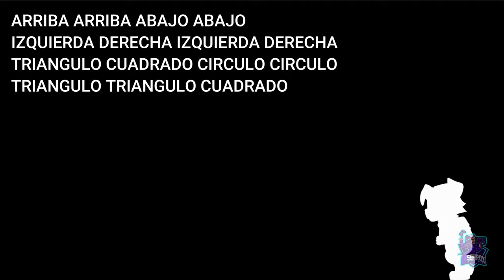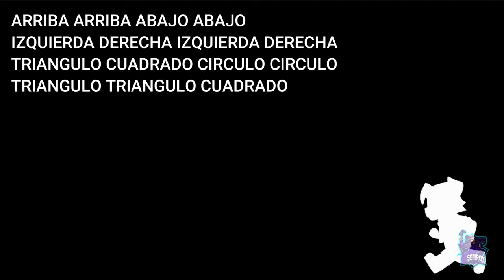GO GO JUMP!!! CHEATS GAME // PLATINOS Y 1000G FACILES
Platinos y 1000G fáciles, de 1 hora a 1 hora y 30 minutos!
Hacer el comando en el menú, y una vez entrado en la partida, pulsar L1, y recordar ir a escuchar a la rata cuando aparezca.
Juego de habilidad con CHEATS.
Puedes conseguirlo en Playstation 4 y Playstation 5 con una única compra y 1000G en Xbox.
Go Go Jump!!!